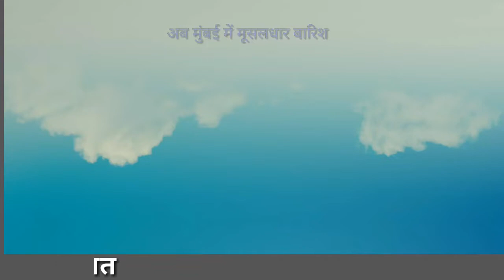Mumbai फिर बारिश की वचपेट में।Thane और उल्हास नगर में स्थिति विकट। लोकल ट्रेन के ट्रैक भी पानीसे भरे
मुंबई : तेज धार बारिश से मुंबई बेहाल। थाने और उल्हास नगर में भारी जलभराव।